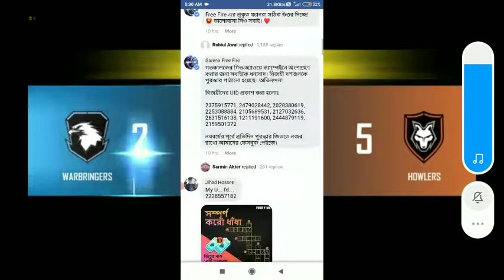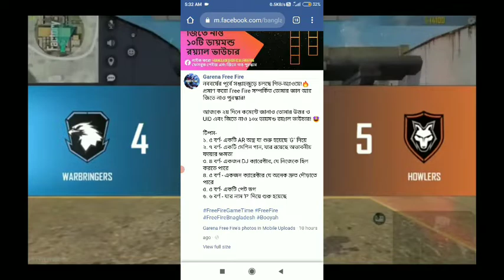HOW TO COMPLETE THE CROSSWORD PUZZLE IN FREE FIRE !! APRIL REDEEM CODE !! NEW EVENT FREE FIRE